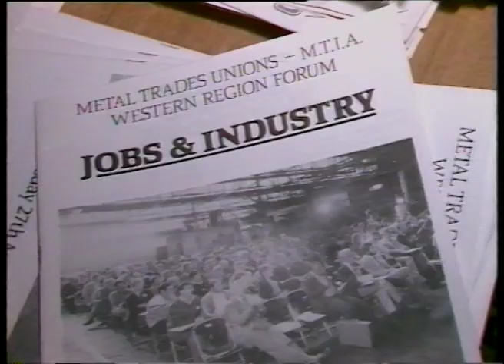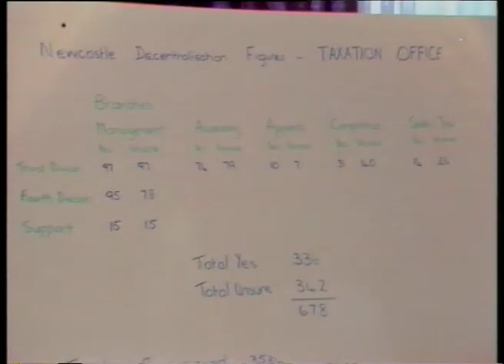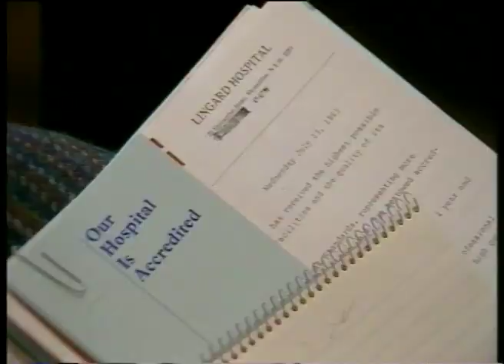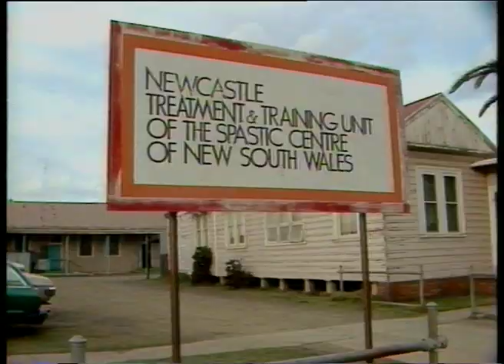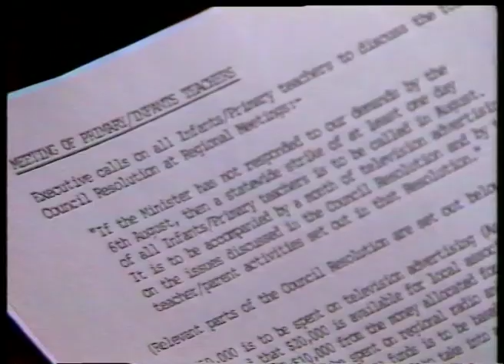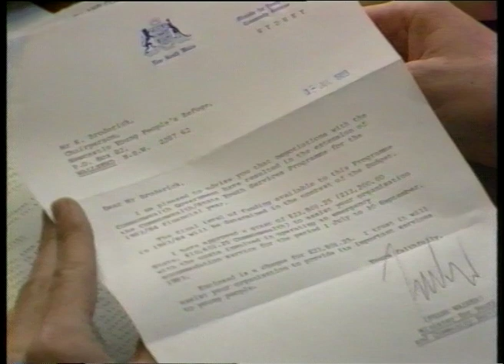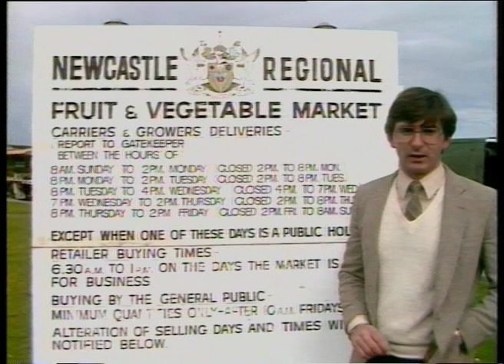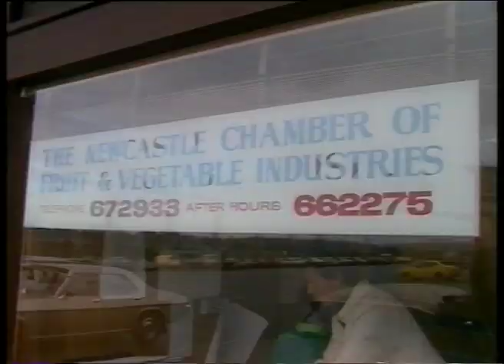01 119 News item NBN Television July 1983